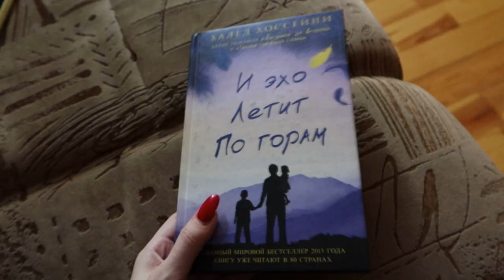ВЫБИРАЕМ МАШИНУ 🚗 Vlog Ayka Emilly 🌸